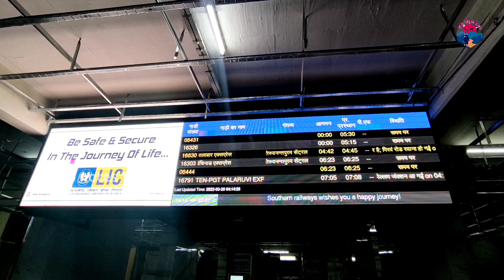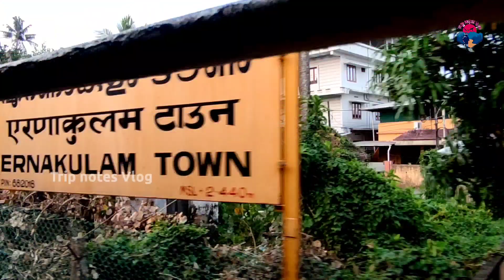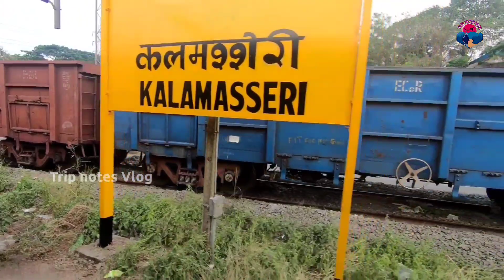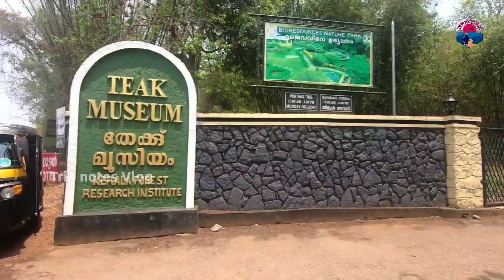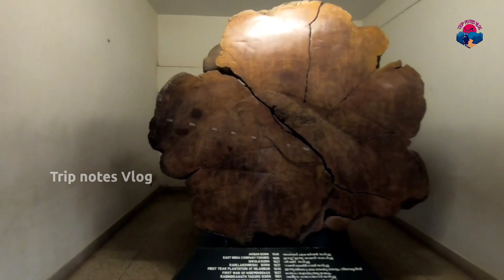നിലമ്പൂർ യാത്ര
ഈ വിഡിയോയിൽ നിലമ്പൂരിലേക്കുള്ള ട്രെയിൻ യാത്ര വിശേഷങ്ങളും തേക്ക് മ്യൂസിയത്തിന്റെ വിശേഷങ്ങളുമാണ് നിങ്ങൾക്കായി പരിചയപെടുത്തുന്നത്
riding destination
munnar trip # kerala picnic package